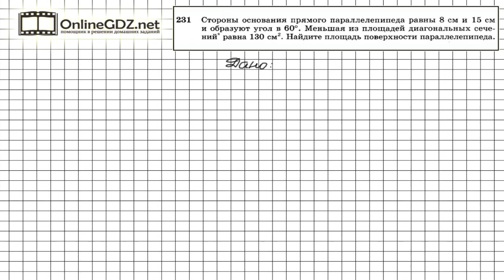Задание №231 — ГДЗ по геометрии 10 класс (Атанасян Л.С.)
Диагональные сечения проходят по диагоналям оснований прямого параллелепипеда. Тогда сечением, имеющим меньшую площадь, будет то, которое содержит меньшую диагональ основания. Площадь полной поверхности прямого параллелепипеда состоит и боковой поверхности – четыре попарно равные прямоугольника, - плюс две площади оснований – равных параллелограммов.